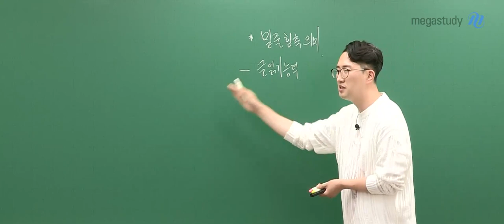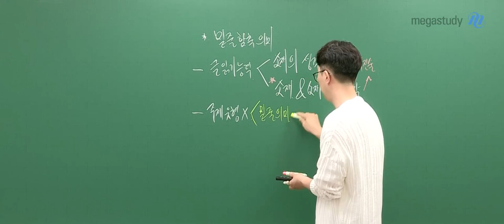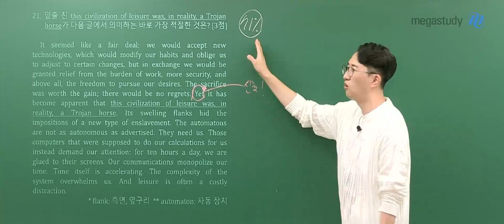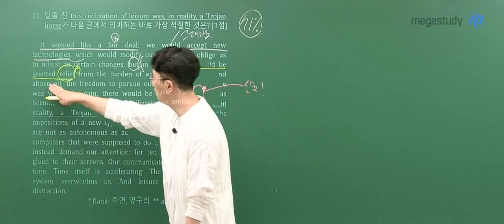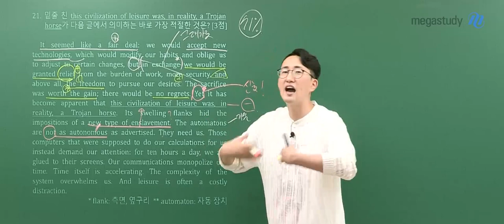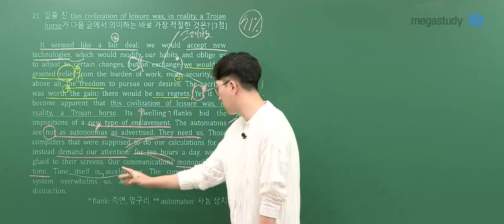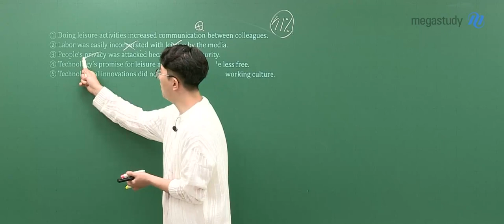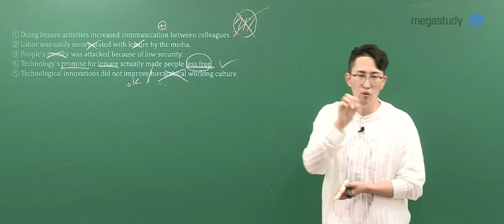[메가스터디] 영어 김지영쌤 - 2023학년도 고3 7월 학평 영어 해설 강의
메가스터디 영어 김지영 선생님의 2023학년도 7월 학평 고3 영어영역 해설 강의가 업로드 되었습니다.